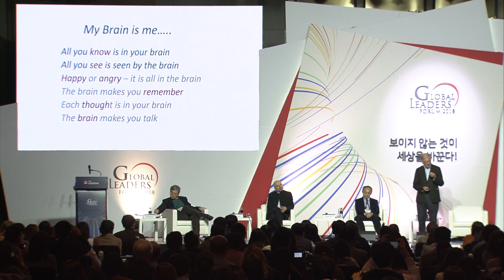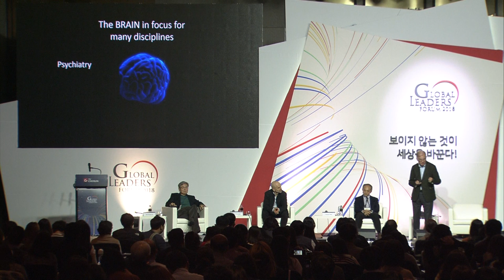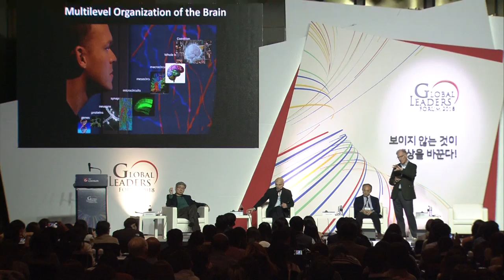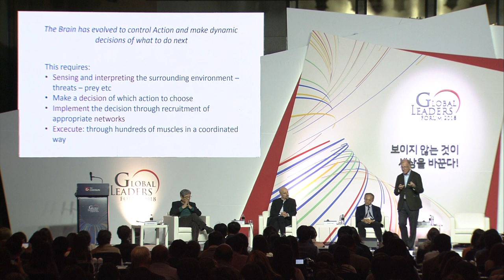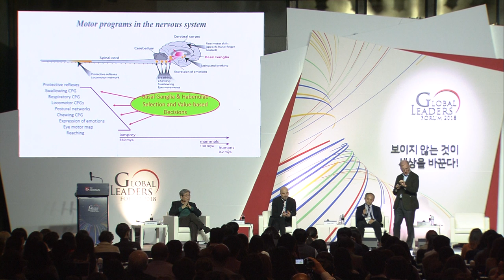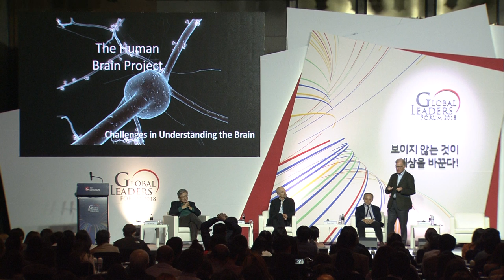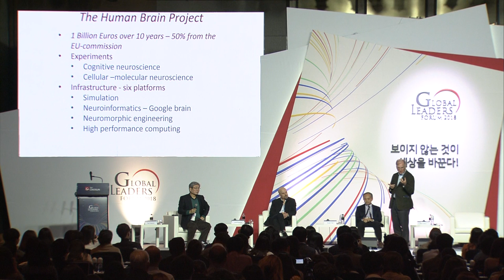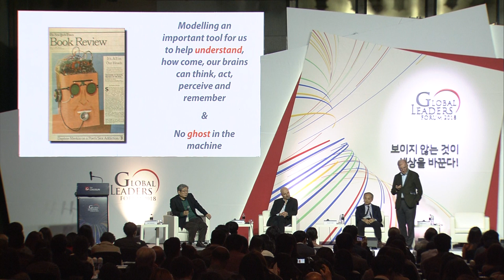[GLOBAL LEADERS FORUM 2018] Session2 (세션2) - 스텐 그릴너 (Sten Grillner)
[GLOBAL LEADERS FORUM 2018] Session2 (세션2) - 스텐 그릴너 (Sten Grillner)_Director of the Nobel Institute for Neurophysiology at the Karolinska Institute

[Ch.19] 재미에 감동을 더하다, TV조선